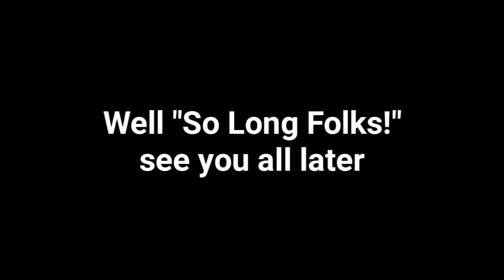Gift for: Alex Inacio